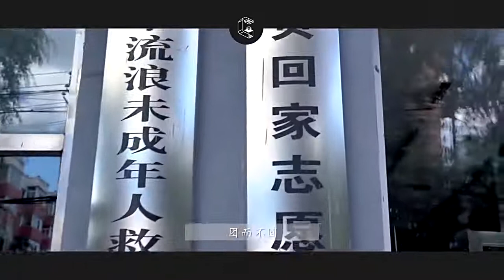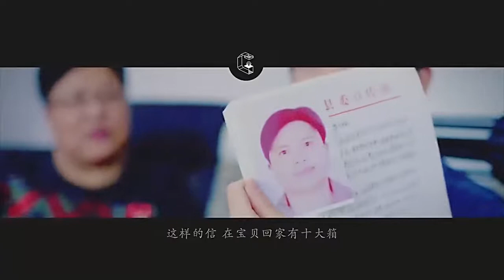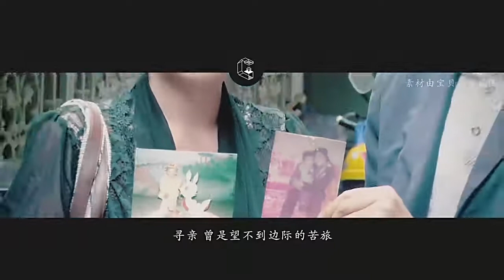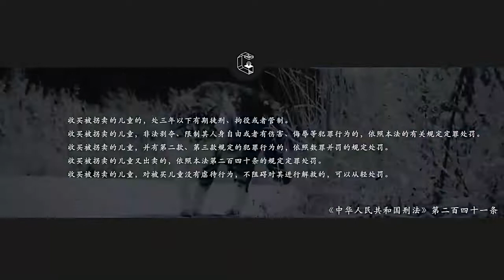【透明人】打拐大妈10年内找回2千多被拐孩子 超清720P